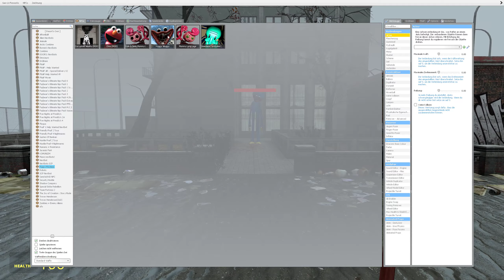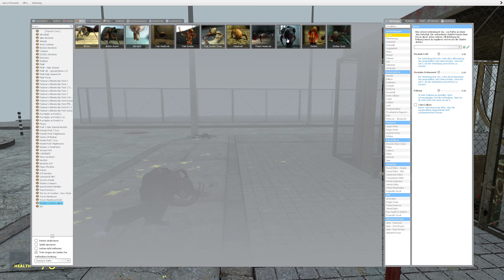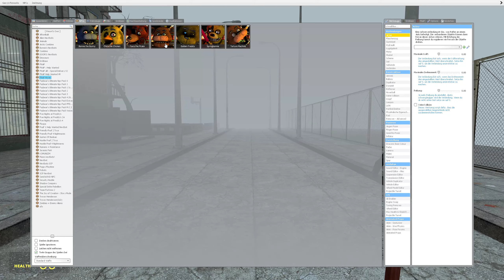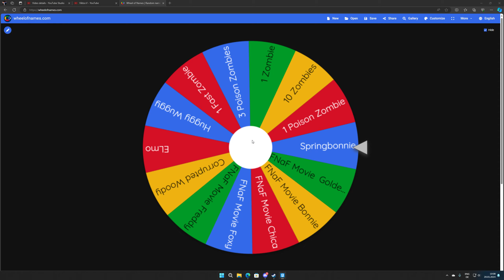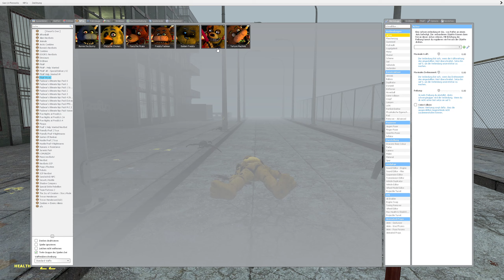Spin WHeel tells me what I have to Fight! - Garry's Mod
Huggy Wuggy,Elmo,Corrupted Woody,zombies,poison zombie,fast zombie,Freddy,FNaF Movie and more on the spin wheel of names